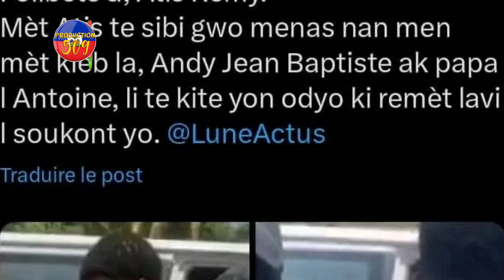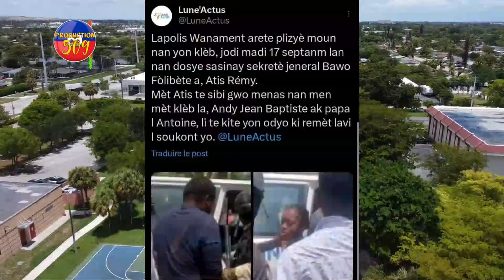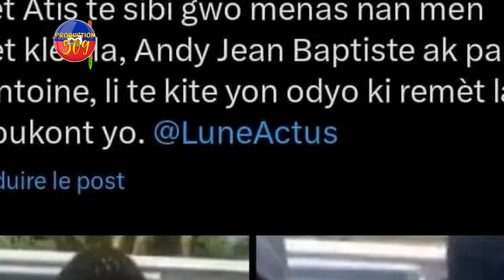Komisè MUSCADIN Fenk Pase Anba Bwa Kale Bandi Ti LAPLI a, Lapolis arete Plizyè Moun Nan Yon Klèb